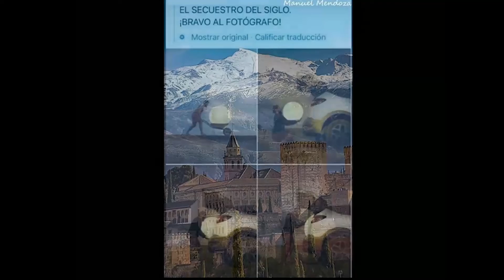"Música para soñar con El vals de las flores"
Bonitas fotos acompañando al famoso "Vals de las flores" de Tchaikovsky. Música sin copy right que me regala Youtube.